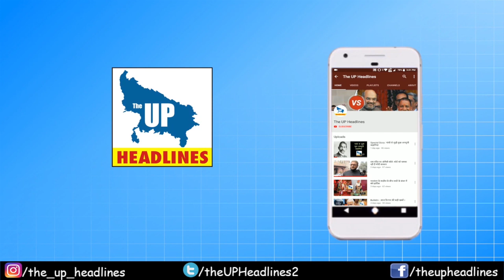सीएए का विरोध करने वालों को सीएम योगी की चेतावनी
01. सीएए का विरोध करने वालों को सीएम योगी की चेतावनी
02. सपा सांसद आजम खान को पत्नी-बेटे समेत भेजा गया जेल
03. बिजनौर% कार की टक्कर से पिता-पुत्र व दामाद की मौत
04. बेरोजगारी के आंकड़ों को लेकर सपा सदस्यों का हंगामा
05. बेहमई कांड% कोर्ट ने मूल केस डायरी को लेकर एसपी को फटकार
06. यूपी पुलिस को आईआईएम इंदौर सिखाएगा ट्रैफिक मैनेजमेंट
07. रामपुर में बस की टक्कर से बोलेरो सवार 5 लोगों की मौत
08. जालौन% पिता की पिस्टल से युवक ने खुद को मारी गोली
09. दिल्ली हिंसा की उच्चस्तरीय जांच हो% बसपा सुप्रीमो मायावती
10. मुजफ्फरनगर% युवती ने छेड़खानी के आरोपी युवक को पीटा